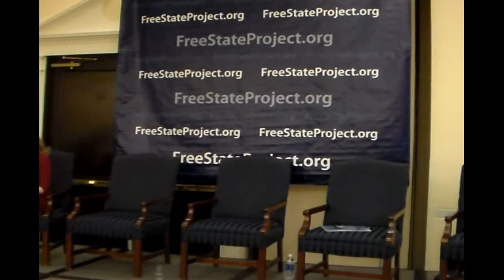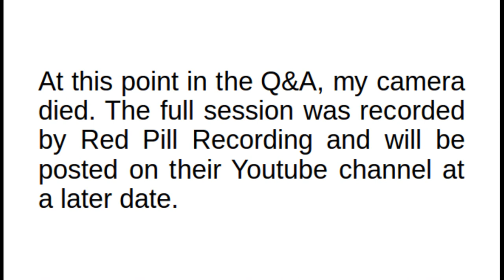Liberty Forum Whistleblower Panel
Jesselyn Radack & Thomas Drake speak at the NH Liberty Forum on whistleblowers.